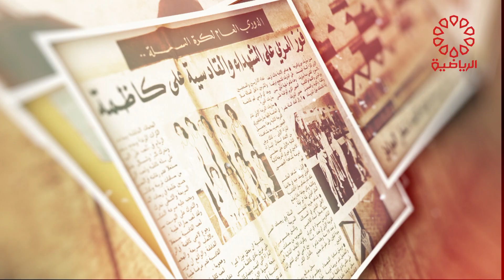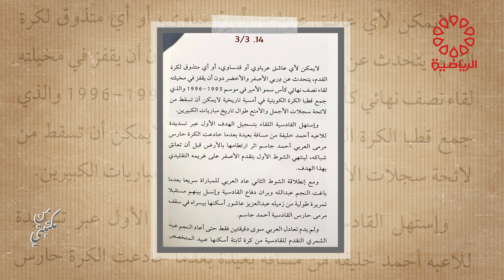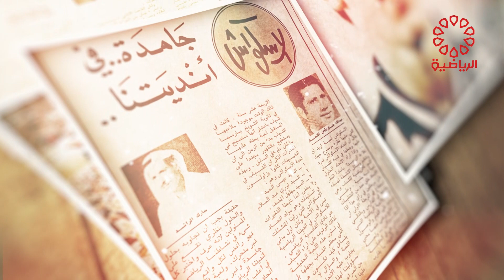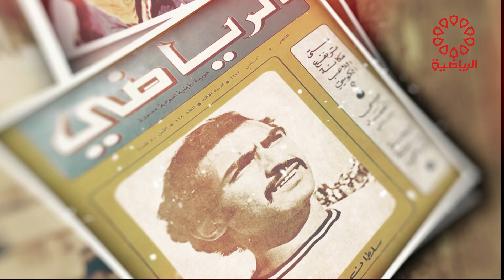برنامج من مكتبتي الجمعة 9/2/2024